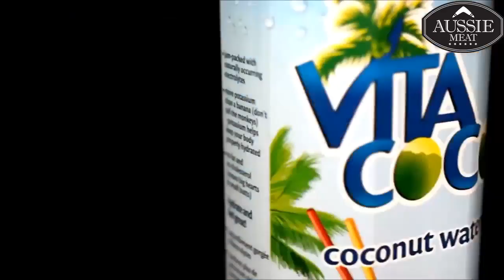Thit Kho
Thit Kho is Vietnamese caramelised pork belly. This dish is very comforting, sweet and a little salty, which goes so well with a bowl of jasmine rice.
buy Our Aussie Meat only source premium Free Range Pork.
for a full range of Aussie Meat.